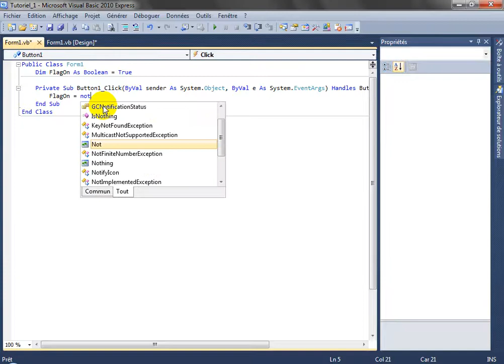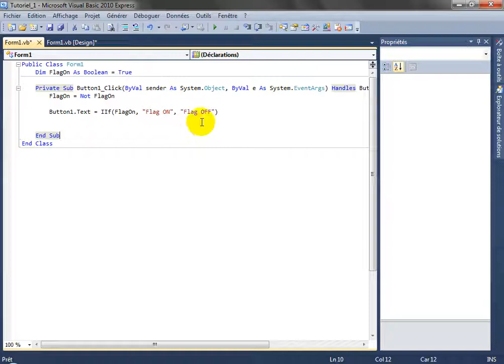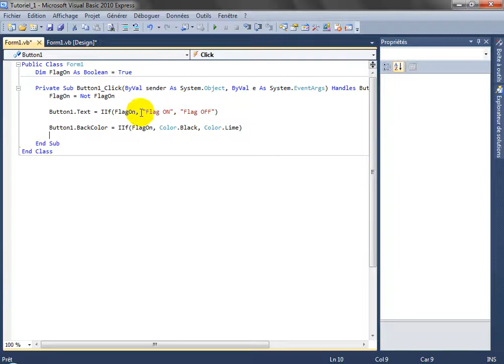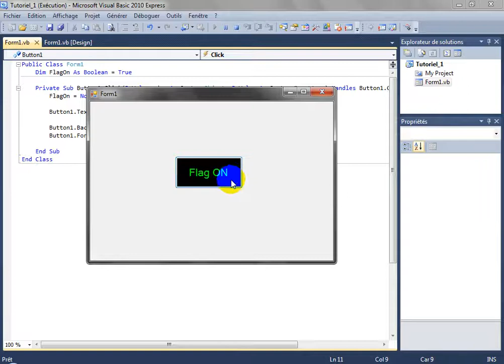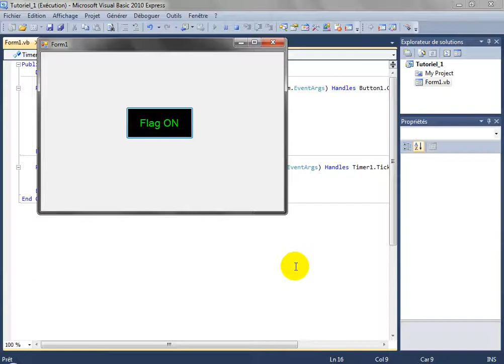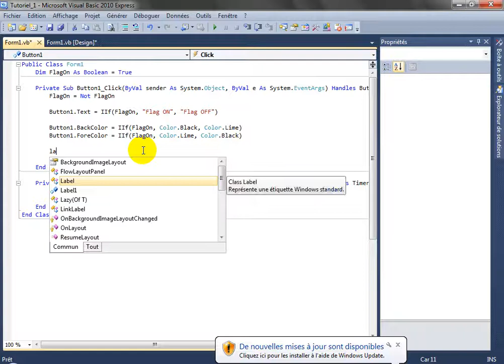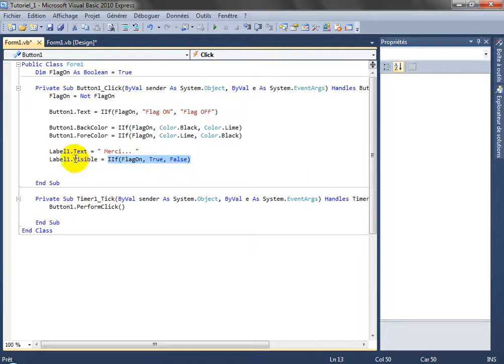Tutoriel VB.net - Utilisation de l'opérateur iif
Ce court tutoriel fait la démonstration de l'une des nombreuses utilisation de iif dans Visual Basic Express.
iif using VB .Net